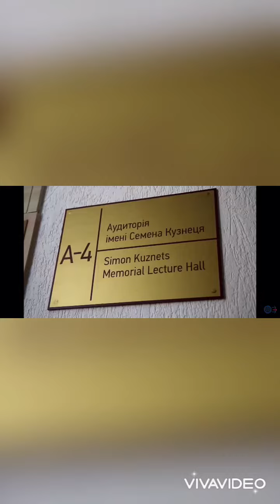Simon kuznets National university history and video tour by jesus is Lord travel agency.